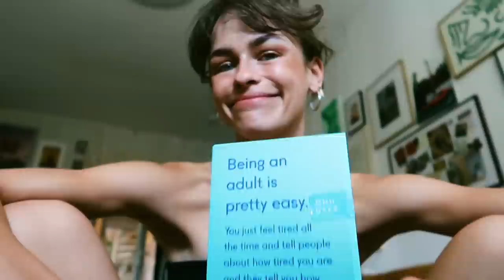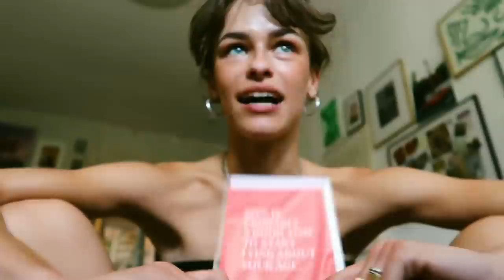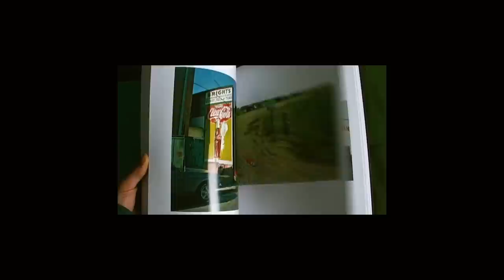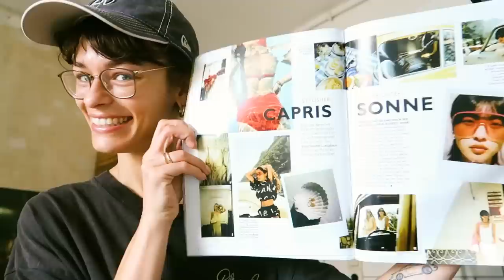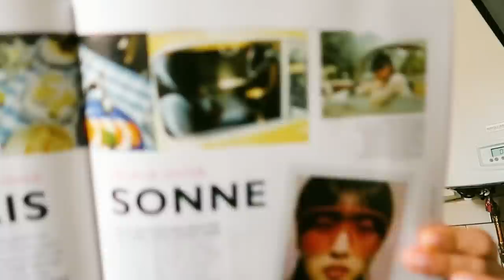a lil summer VLOG 🌞✨🍯| VANELLIMELLI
slowly returning to YouTube after some months of struggle irl & sharing some happy memories with you 🫶🏻🍀 sending love ❤️

music//

the chase - emmit fenn

southstar - miss you

➸ EQUIPMENT

+ old Leica lens

+ and old camcorder I bought on eBay

I cut my videos, using premiere pro cc